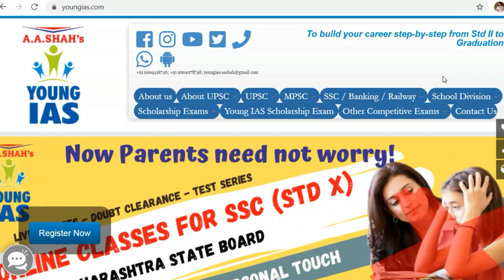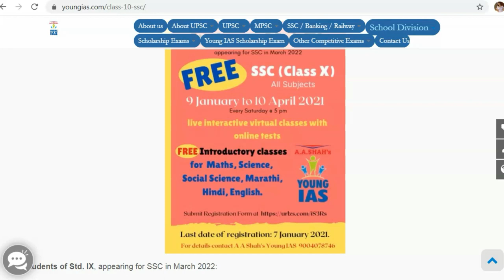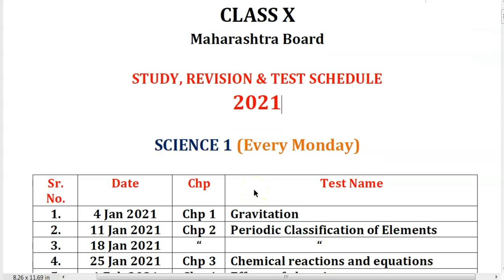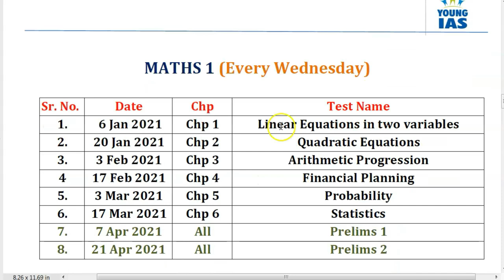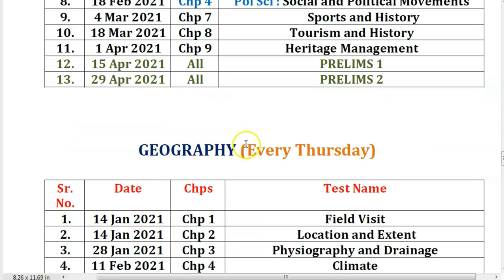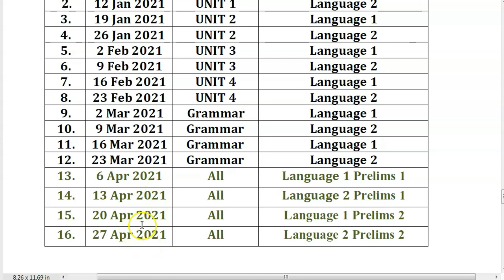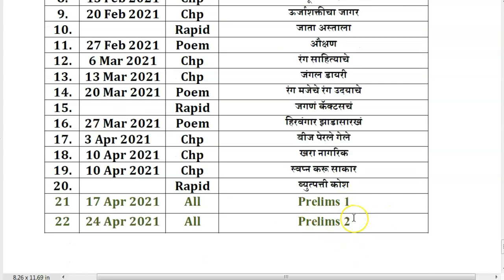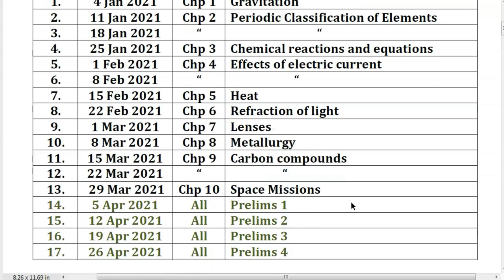How to make Study Plan / Revision Plan for SSC Class X May 2021 Maharashtra Board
Download Full Study Schedule

Please send to all students and parents you know, so that they can benefit

For Students in Std 9 who will be giving SSC BOARD EXAM in 2022
An opportunity like never before! 🤩
Get FREE SSC live, interactive, virtual classes from 9 January 2021 till 10 April 2021 every Saturday 5 pm to 6 pm for all subjects - Maths, Science, Social Science, Marathi, Hindi, English.
All programs & courses designed & conducted by well known academician Bilquees Khatri Madam

Full Regular Courses starting from 12 April 2021.

For details & full courses: contact
A A Shah's Young IAS
The course includes:
1 Explanation
2 Doubt Clearance
3 Text Book : Q & A
4 Test Papers
5 Test Paper Discussion
6 Revision Tests
7 Report to Parents

For further inquiry/details & demo lectures:
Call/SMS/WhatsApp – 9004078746